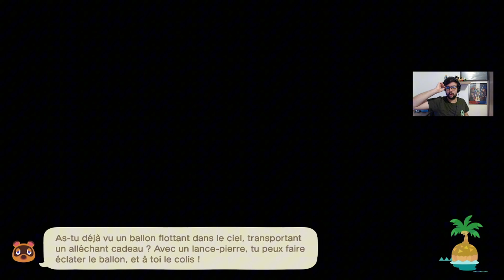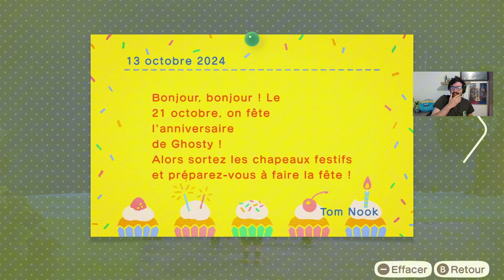Animal Crossing : New Horizons : Jour 10 :Rounard et la fin de construction des maisons !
Let's Play sur Animal Crossing: New Horizons !

😉Bon visionnage 😉